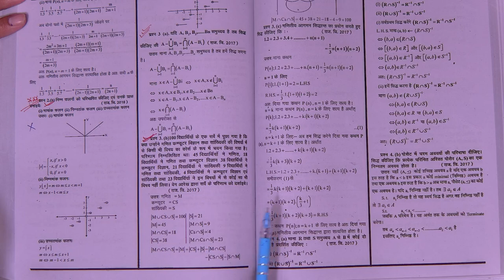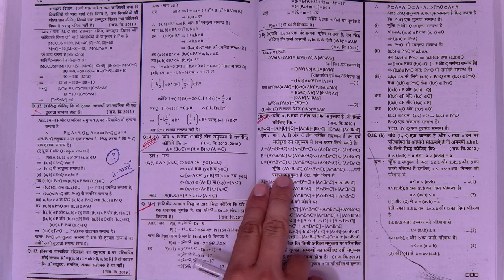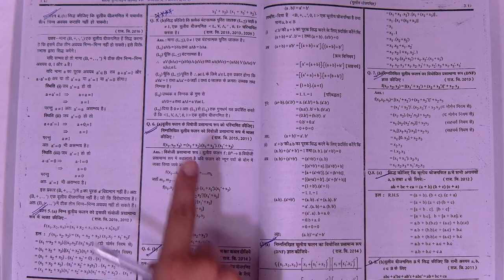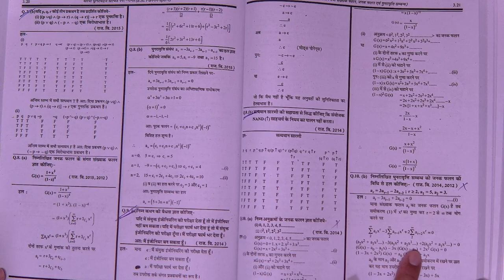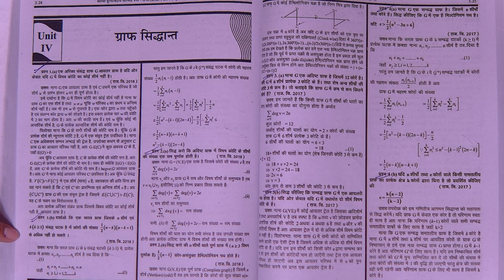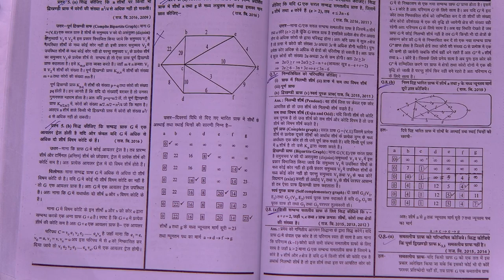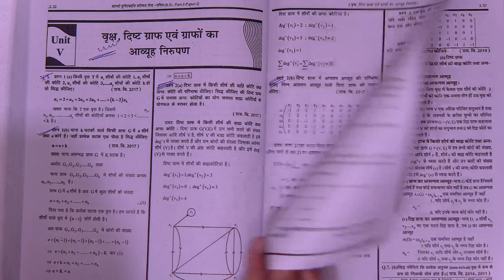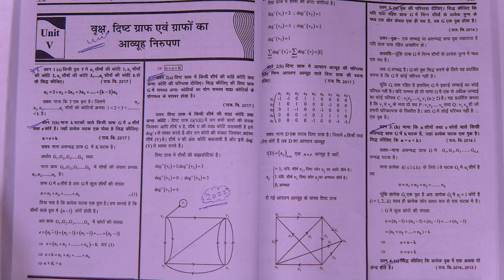Discrete mathematics Most Q. For Exam 2023 🔥